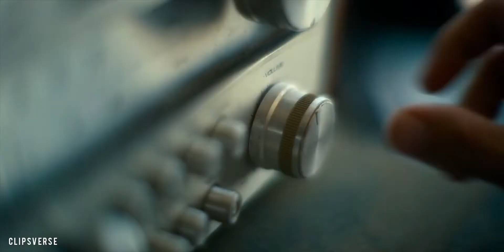Scott and Maria visits Ludwig Dieter | Army of Thieves | Army of the Dead